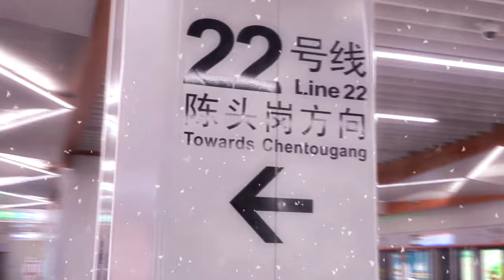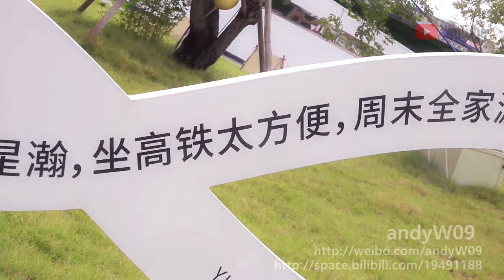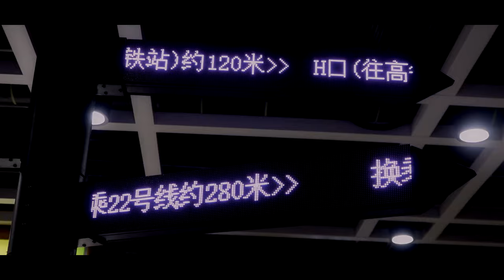【地鐵音MAD】【廣州地鐵】Seraphic Canton～Warm 22nd Fluffy～【Metro OtoMAD】【Guangzhou Metro】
7周年，第八季影片開播，因庫存積壓，本季POV數量將由6個調整為12個，其餘影片類型維持不變。

本片主角為遲到且只有4個車站的22號綫首通段，和18號綫同規格共享資源，惟暫無快車開行以及越行綫暫未啟用。

因為目前只有4個車站所以加入了比較多車站外面的畫面。

未來在建區段完工後會變成番禺廣場至機場北（很眼熟對不對）。

感謝各位一直以來的支持，

Bilibili Version: BV1uw411174A